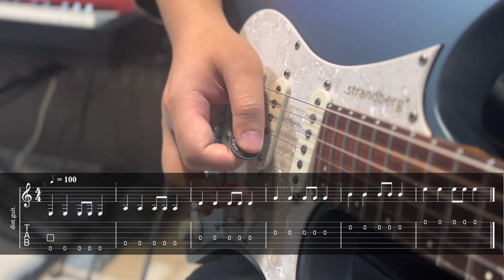[廣東話|Leumas Guitar 101| 01] 右手基本姿勢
| About me |

Filming Assistant: Lee Long